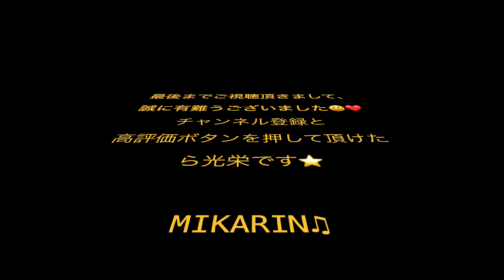2022/312/7（水） 第二部